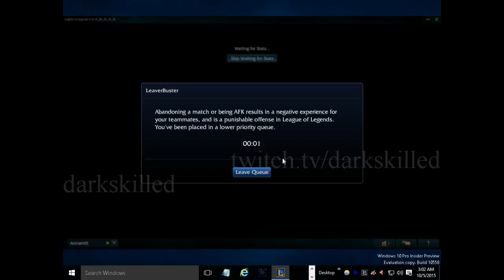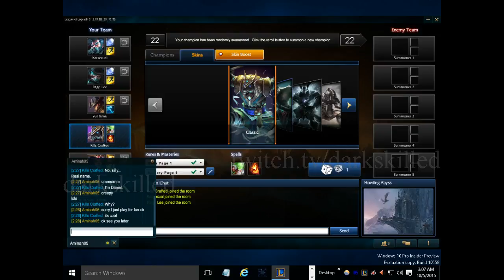Dark Skilled League of Legends Aram HD (Part 6)